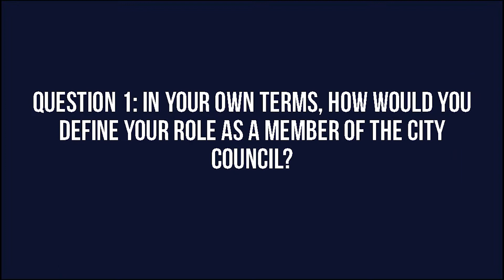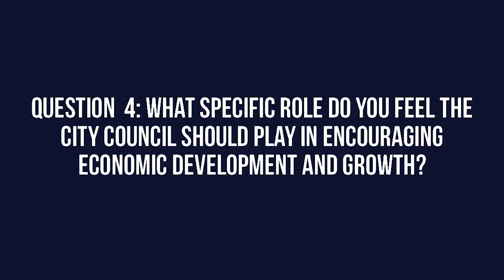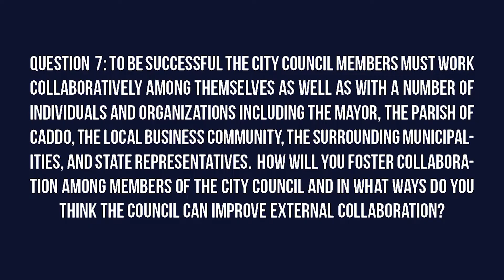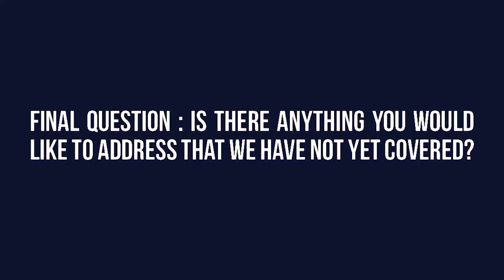James Carstensen City Council, District B